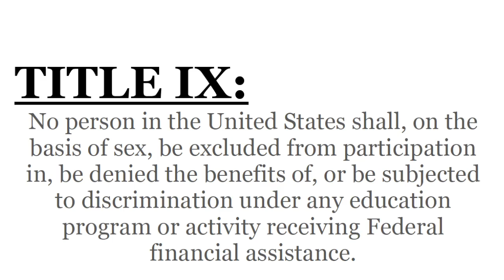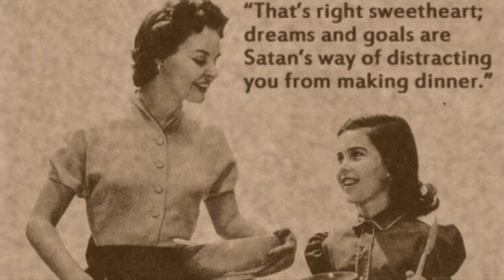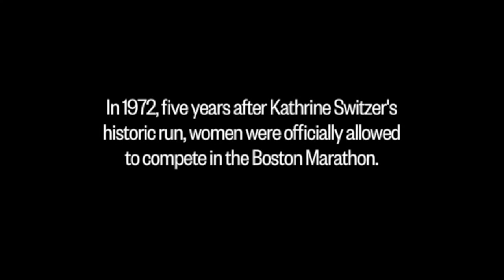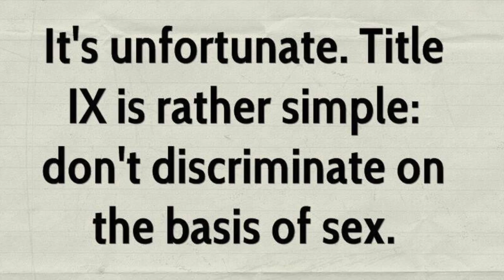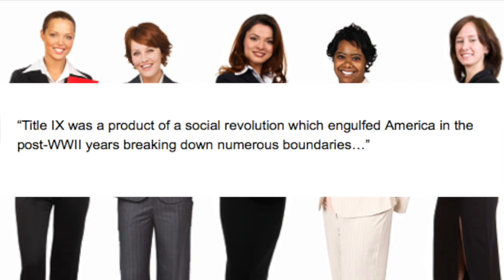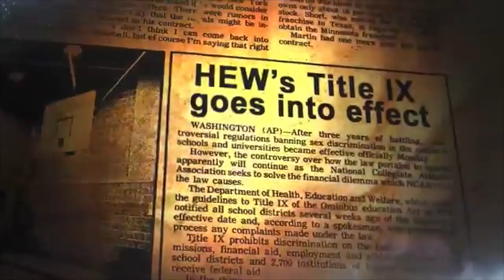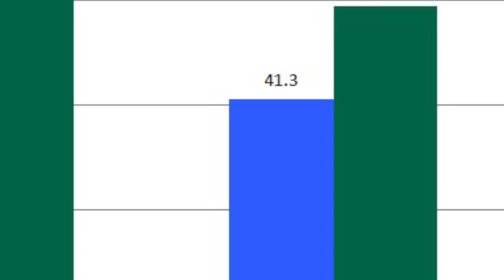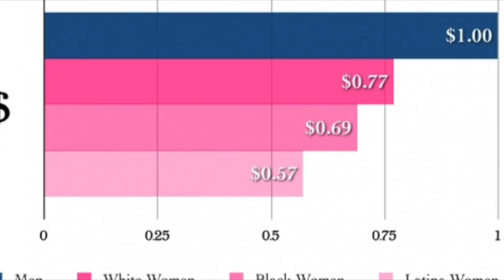Title IX NHD Project